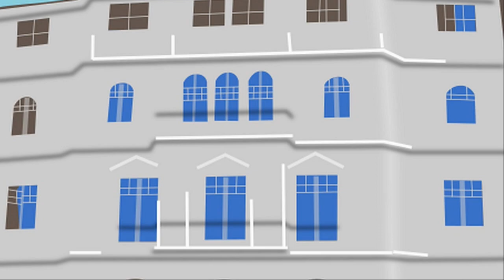Ponte Campana - Melide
Musik in diesem Video:
Titel: Adoramus Te, Christe
Interpret: Proulx, Richard
Album: Catholic Classics, Vol. 4: Catholic Latin Classics
Lizenziert an YouTube durch NaxosofAmerica (im Auftrag von GIA Publications, Inc.) und 1 musikalische Verwertungsgesellschaften